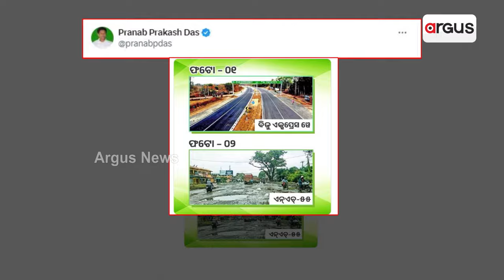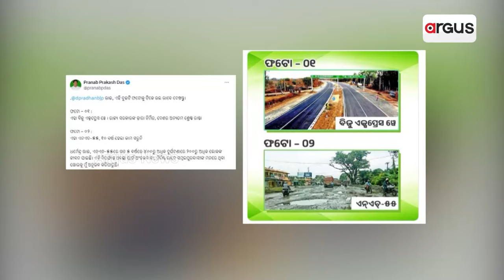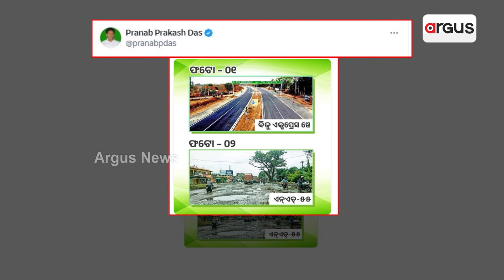ଏନଏଚ 55 କୁ ନେଇ ବାଉଳି ହେଉଛି ବିଜେଡି || NH-55 || BJD Conspiracy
ଧର୍ମେନ୍ଦ୍ରଙ୍କ ଅଭିଯୋଗର ଉତ୍ତର ଦେବାକୁ ନାରାଜ ବିଜେଡି । କେବଳ ସାମାଜିକ ଗଣମାଧ୍ୟମରେ ବିଭ୍ରାନ୍ତିକର ପୋଷ୍ଟ କରି ସତ ଉପରେ ପରଦା ପକାଇବା ପାଇଁ ବିଜେଡି କରୁଛି ଷଡଯନ୍ତ୍ର